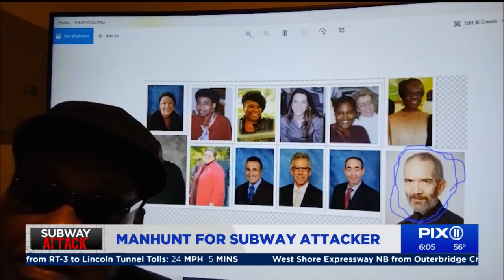Search for Brooklyn subway shooter continues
A massive manhunt for Frank James, a person of interest in connection to the subway shooting in Brooklyn, continued Wednesday morning.